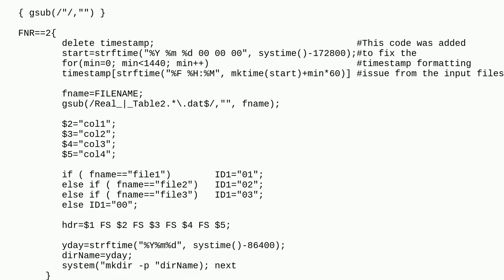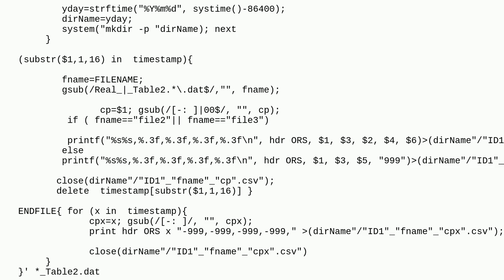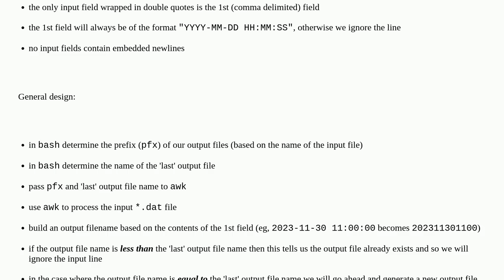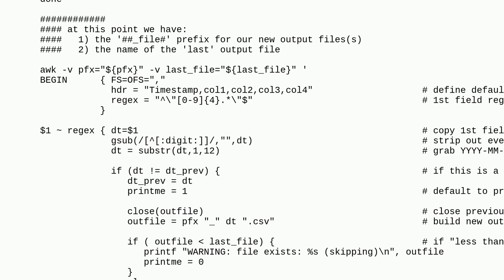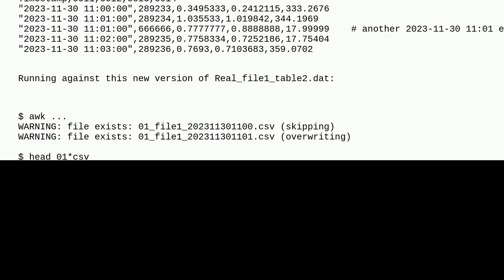Unix: Create new CSV files based on latest timestamp data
Create new CSV files based on latest timestamp data

A special thanks goes out to the community

  shell-script text-processing awk csv